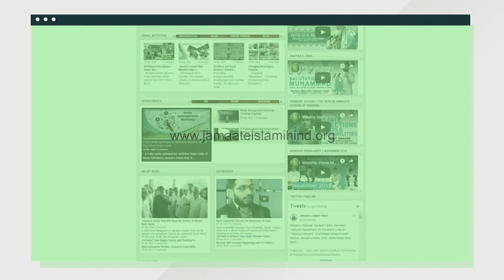Eid Get-Together 2019 ll Mohammad Salim Engineer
Mohammad Salim Engineer, Vice President JIH's Vote of Thanks on the occasion of "Eid Get-Together - 2019" at India International Center, New Delhi.

Date - 09/06/2019